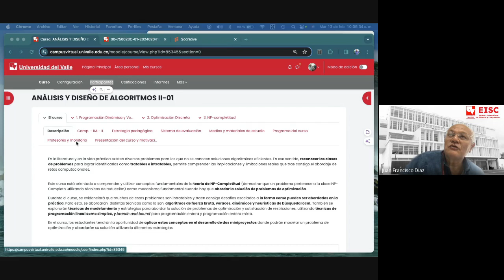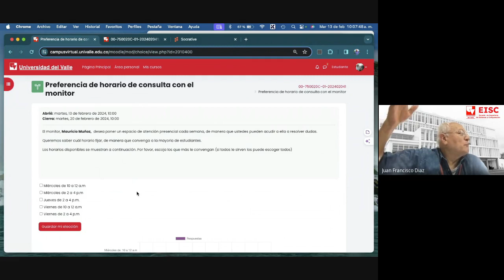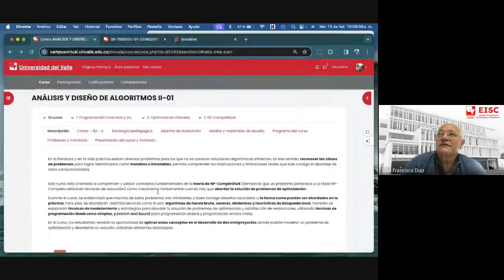2 Presentación Profesores y Monitor